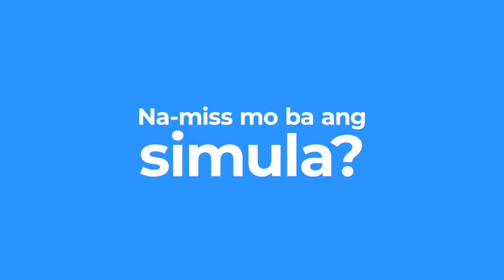Linlang Full Episode 27 - Part 3/4 | English Subbed